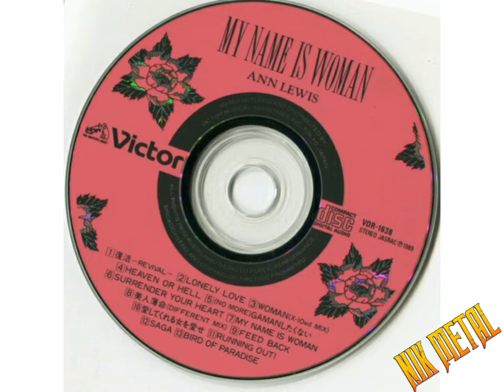Ann Lewis- Bird Of Paradise 💀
" My Name Is Woman " (1989)